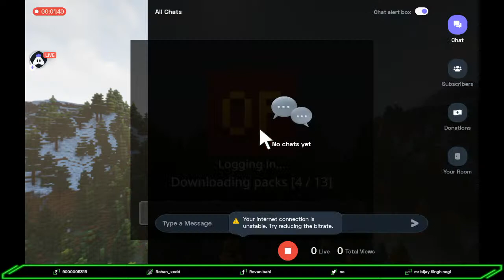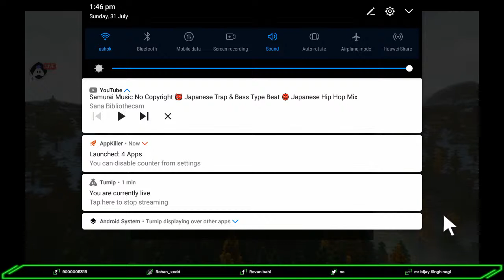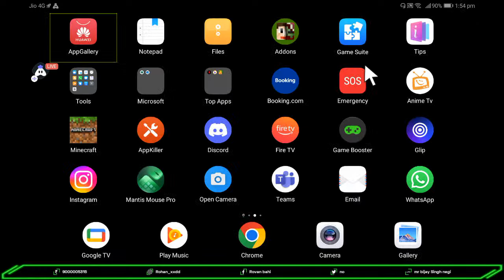Let's Play On Lifeboat And Hive To Troll Some Noobs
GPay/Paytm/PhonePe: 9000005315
UPI Id: mr bijay Singh negi

Today I am streaming minecraft. Other popular games:
PUBG Mobile
Garena Free Fire
Among Us
Call of Duty Mobile
Fall Guys
Fortnite
Roblox
Minecraft